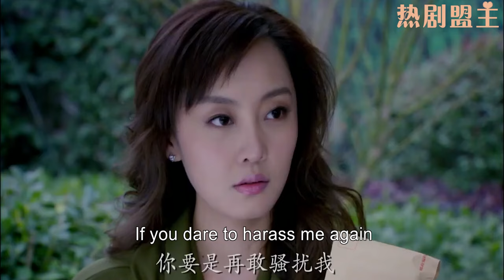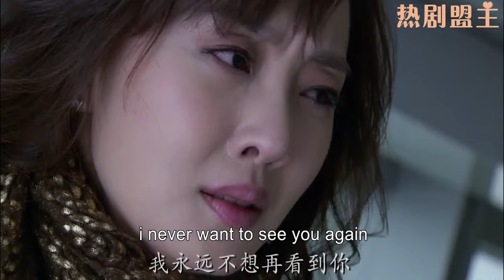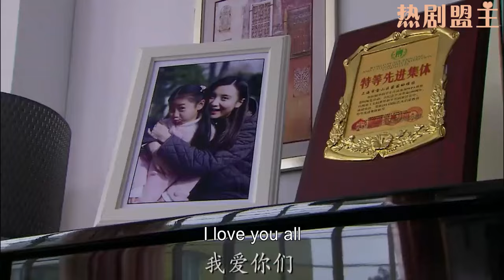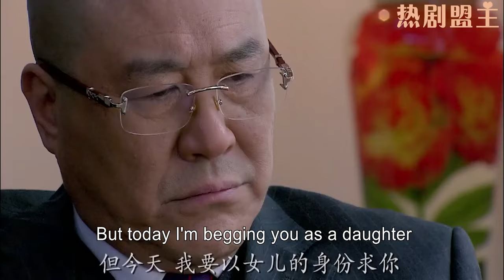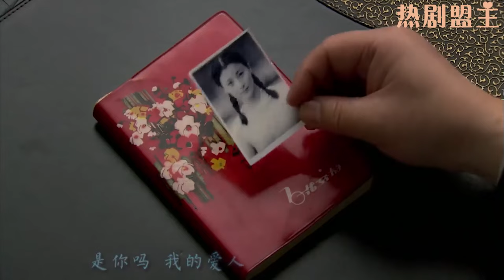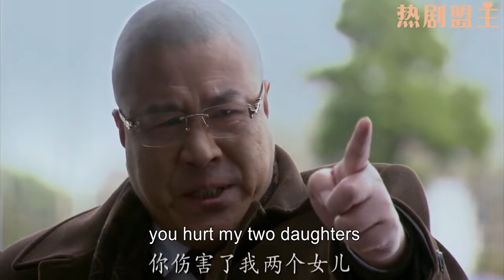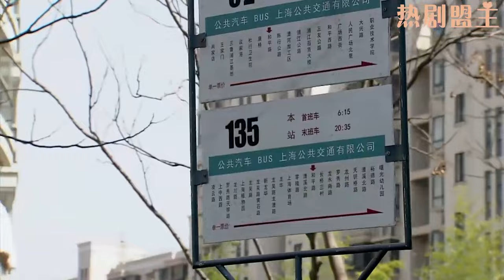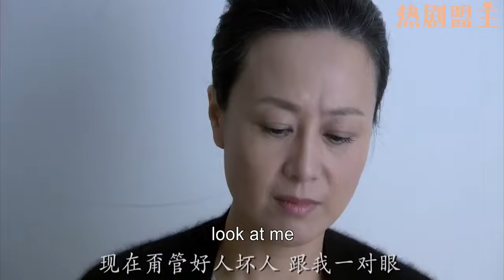【Full Movie】心機小三以為上位成功，哪料陰謀曝光，丈夫領證當天甩了她！